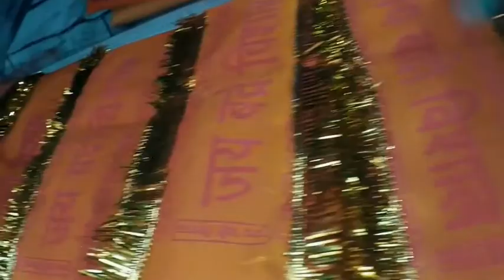Badrinath Dham....Mana last village of India. [ July 2019 ]